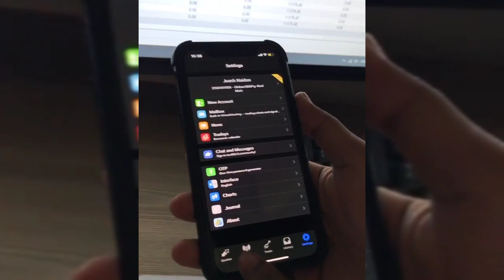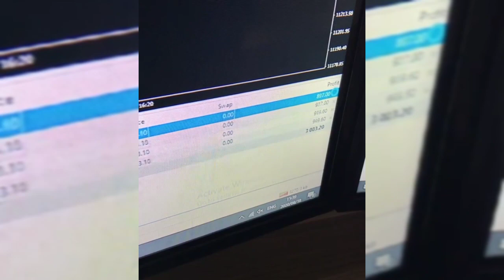Joash Naidoo_SA R100K+ Profit On NASDAQ || Forex Inspiration